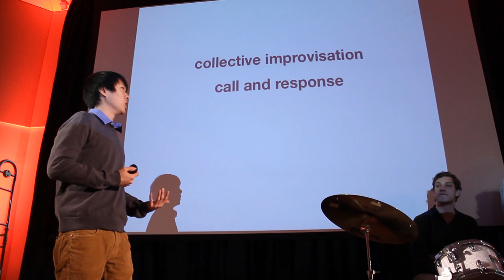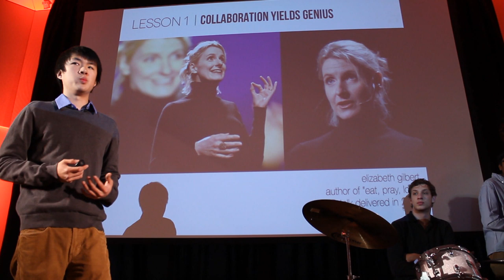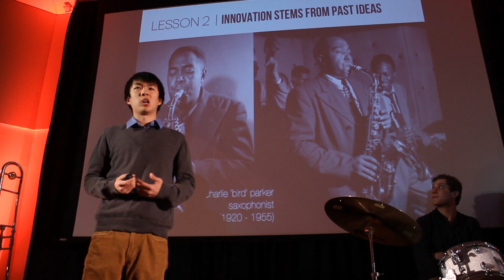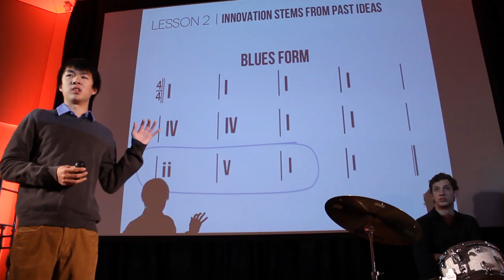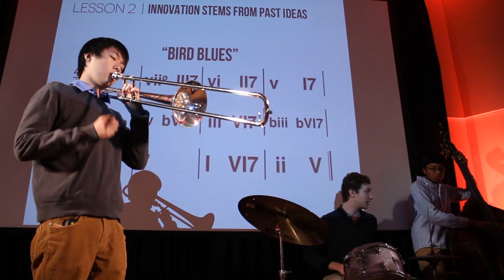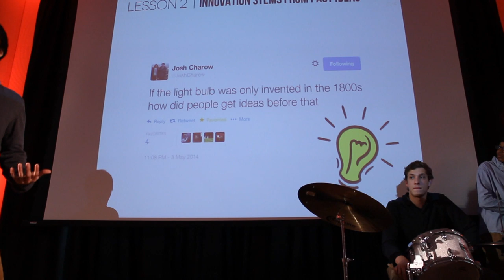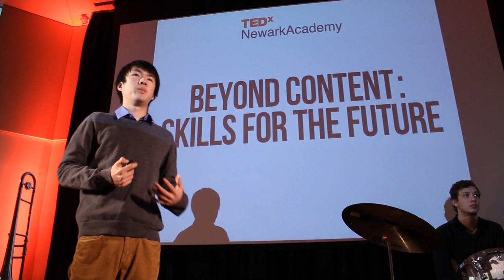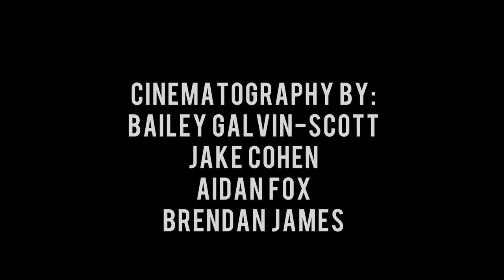Deciphering genius through jazz | Kevin Jiang | TEDxNewarkAcademy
This talk was given at a local TEDx event, produced independently of the TED Conferences. In this TEDx talk, Kevin seeks to challenge the generic connotations of the word "genius." Using jazz as a musical lens to approach this topic, he hopes to change his audience's perception of the skills needed to succeed in the 21st century.

Kevin Jiang '15 has loved music all his life. As a member of Newark Academy and Jazz House ensembles, he has seen much success on a national level. He won soloist awards at Mingus and Essentially Ellington, two of the most competitive high school jazz festivals in the US. In 2014 he was chosen to tour Japan and California with the Next Generation Jazz Orchestra, a prestigious group of some of the best young musicians across the country. Kevin has performed with the Grammy-winning Mingus Big Band, Wynton Marsalis, Al Jarreau, and many others. In this TEDx talk, Kevin seeks to challenge the generic connotations of the word "genius." Using jazz as a musical lens to approach this topic, he hopes to change his audience's perception of the skills needed to succeed in the 21st century.